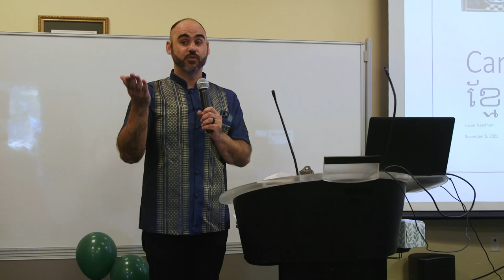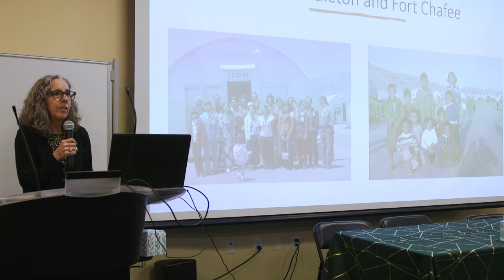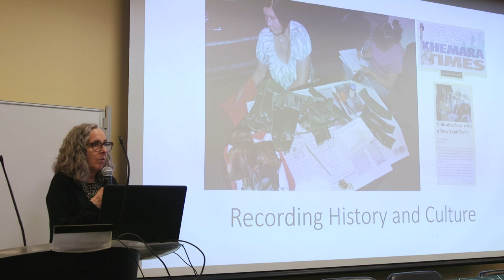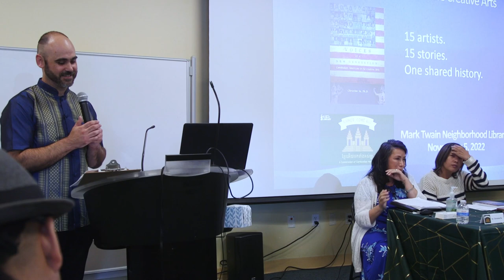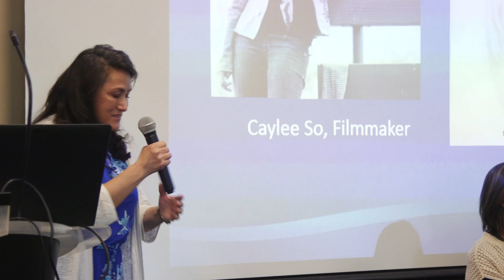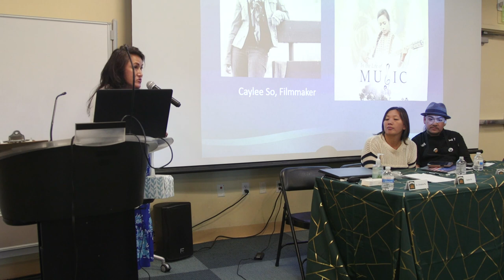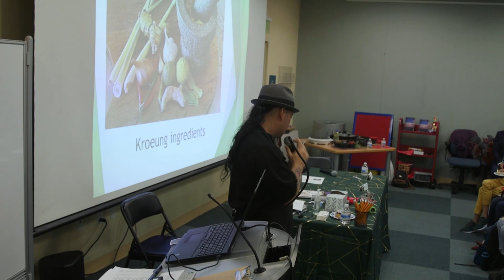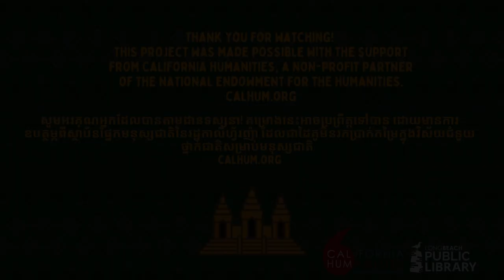Khmer, Come All Kick Off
Recording of the Khmer, Come All Kick Off event on Nov. 5, 2022 at the Mark Twain Neighborhood Library.

This project was made possible with support from California Humanities, a non-profit
partner of the National Endowment for the Humanities. Visit calhum.org.